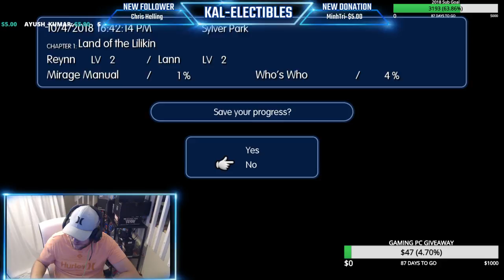World Of Final Fantasy - First Playthrough - With Commentary Part 1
We Start Our 31 Days Of Horror Gaming Playing A Horror Game Every Night Of October

2 x Mystery Boxes worth over $150+ A Piece Full Of Exclusive And Epic Halloween And Horror Goodness

? Let Us Know Your Ideas

1 Or 2 PC Gaming Computers
Donate a $1 or more and get 1 entry per every $1 donated into the Gaming PC Giveaway. The PC will be worth $800 to $1000 and will play all games currently out on the market. If we make it to $1500 donated by December we will give 2 Gaming PC's away. We need to make it to at least $1000 to do the Gaming PC Giveaway, so if we dont make it by December we will keep waiting tell we hit the $1000 mark.

✔️WATCHING THE STREAM
❌DONT BE RUDE, HURTFUL OR OFFENSIVE IN CHAT

Our PC Setup :
CPU : AMD Ryzen 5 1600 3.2GHz 6 Core AM4
GPU: EVGA GeForce GTX 1060 6GB GDDR5
RAM: Crucial Ballistix Sport LT 16GB DDR4
MOBO: ASUS ROG STRIX B350-F Gaming
SSD: HP S700 PRO 500GB